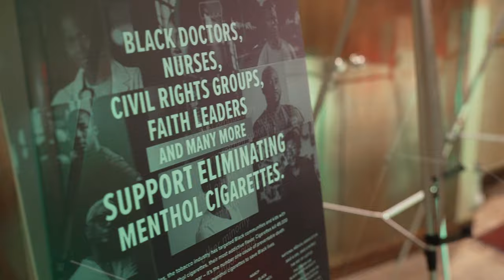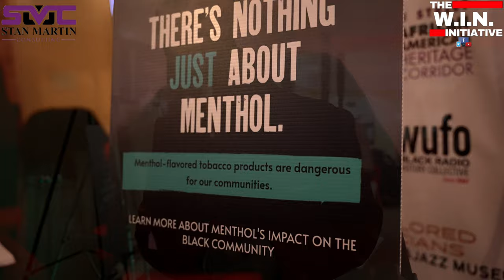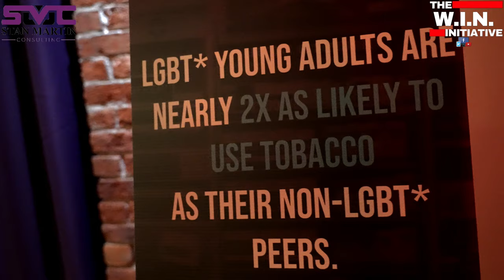716 Poetry Mix Reaction: Voices Speak Out on Menthol Ban Advocacy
Dive into the heart of the 716 Poetry Mix event with our exclusive reaction video! Join special guests who attended, organizers Stan Martin and Angel Lee, and some of the talented poets themselves as they share their thoughts on the electrifying poetry battle advocating for the ban of menthol flavored tobacco and vape products in Buffalo, NY.

Listen to firsthand accounts and emotional responses as attendees reflect on the powerful messages conveyed by poets like Joseph Andrews (Dynamite Soul), Shondra Brown (Cookie), Shawndrell Green (Goodness), Jay Hawkins (Cashis Green), Bianca LPeriod McGraw, and Shantelle Lynette (Brown Bag Lady).

Get a behind-the-scenes look at the passion, inspiration, and impact of this historic event that took place at the African American history corridor in Buffalo, NY. Explore the vital historical significance of the Michigan Street Heritage Corridor for Black Americans, as discussed during the poetry mix.

This reaction video is a must-watch for anyone wanting to experience the raw emotions and profound perspectives surrounding the call for change. Hear from the voices that made the 716 Poetry Mix a transformative event. Don't miss out on this captivating journey towards a menthol-free Buffalo!